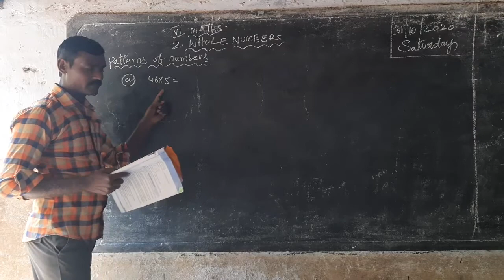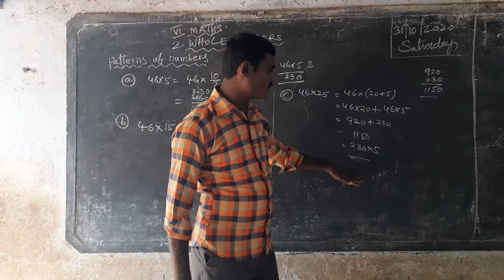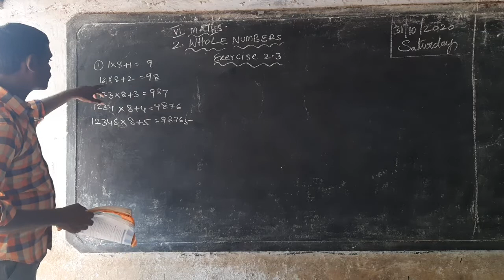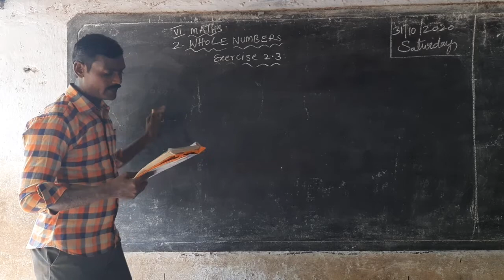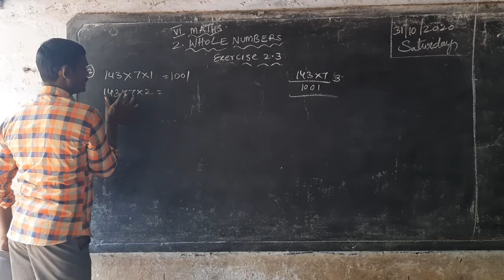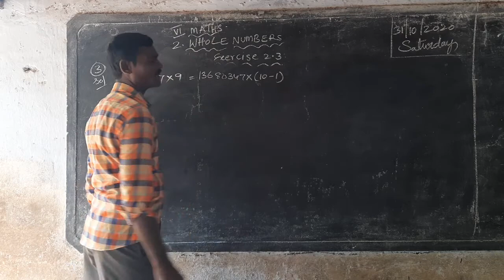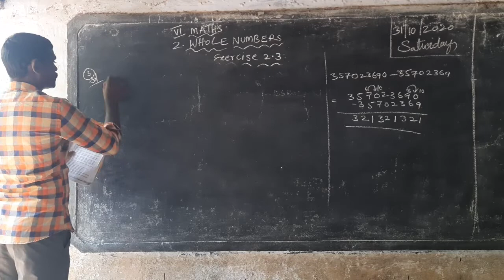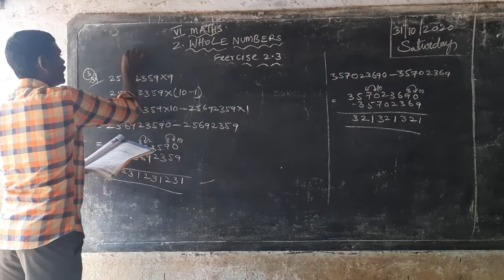6th cls maths chapter2(topic8)